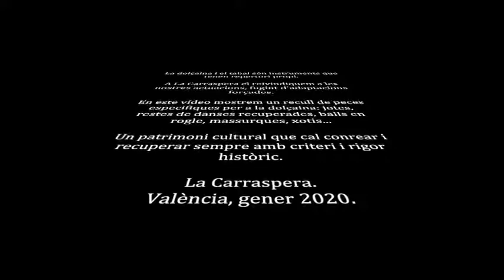REPERTORI de DOLÇAINA I TABAL per LA CARRASPERA 2018 2019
La dolçaina i el tabal són instruments que tenen repertori propi.

A La Carraspera el reivindiquem a les nostres actuacions, fugint d’adaptacions forçades.

En este vídeo mostrem un recull de peces especifiques per a la dolçaina: jotes, restes de danses recuperades, balls en rogle, massurques, xotis...

Un patrimoni CULTURALque cal conrear i recuperar sempre amb criteri i rigor històric.

Com sempre agraïr des de La Carraspara el bon fer i la bona disposició dels Germans Llorca.
València, gener 2020.